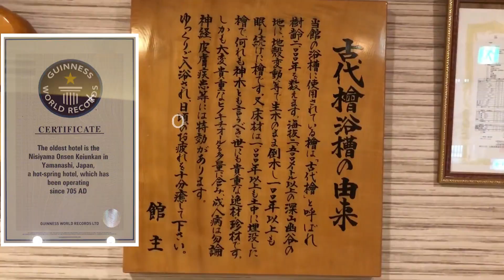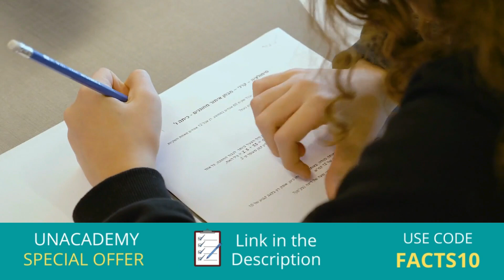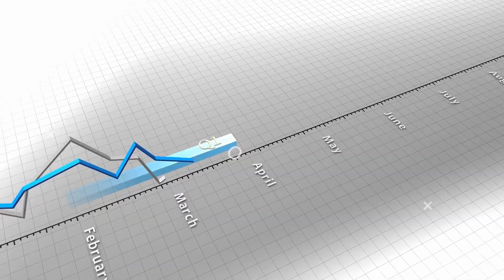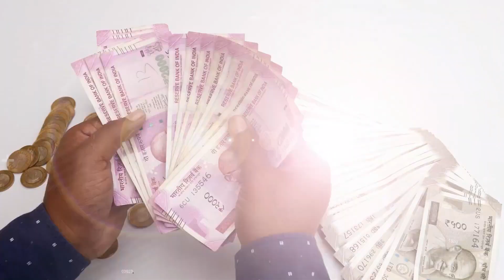Indian Hotels vs American Hotels Full Comparison unbiased in Hindi | Indian Hotels vs USA Hotels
Indian Hotels vs American Hotels Full Comparison unbiased in Hindi
Indian Hotels vs American Hotels
Indian Hotels vs American Hotels in hindi